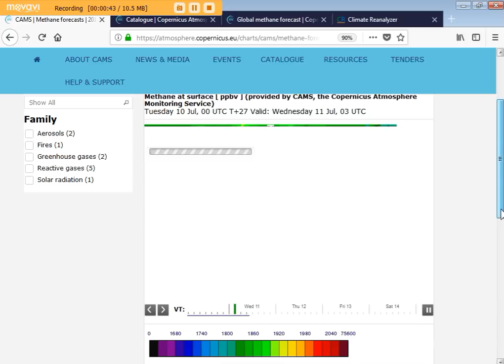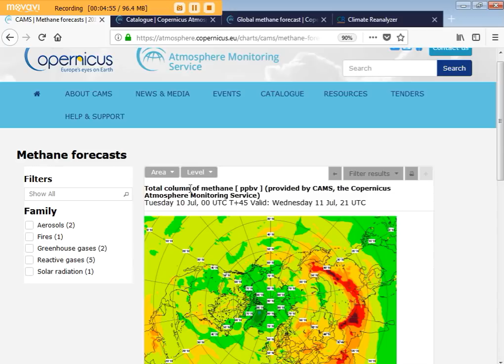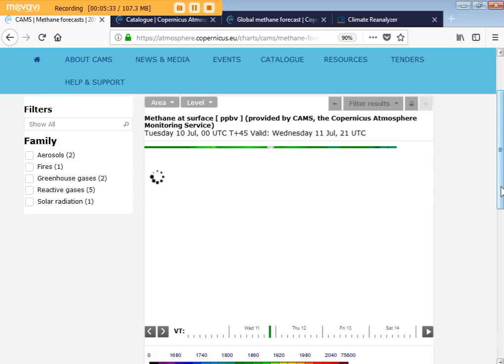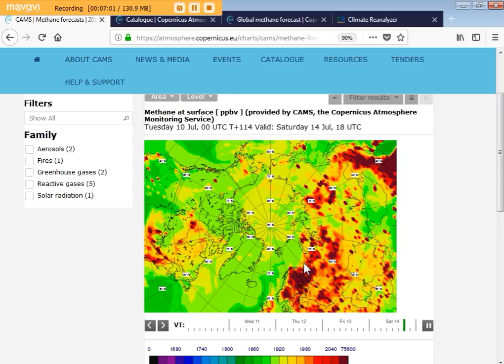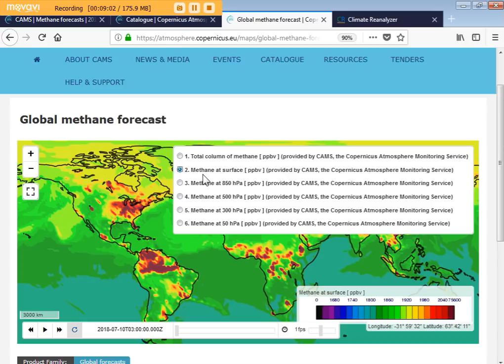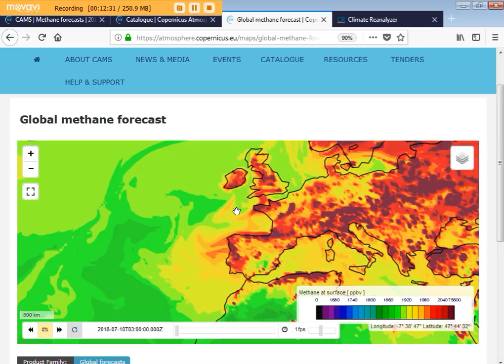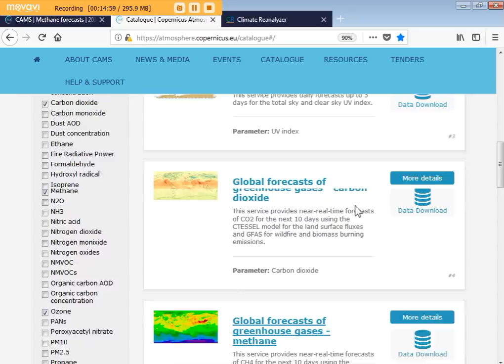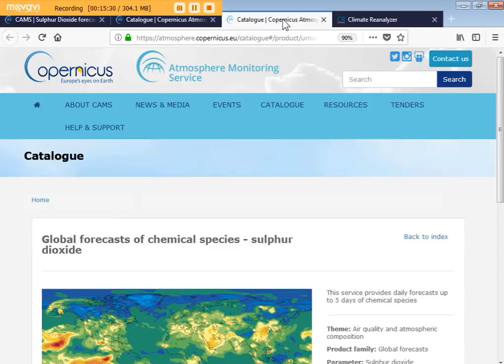Climate Cast - Part 2: Methane Update (July 15, 2018)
I had great technical difficulties in recording my Climate Cast report this week.  My computer crashed multiple times, along with the browser crashing.  This week's report is in 3 parts.  Part 1 is a follow-up from my video of July 7, 2018, "Did Anyone Else See This Hole In The Arctic See Ice Today?"  Part 1 also includes Sam Carana's latest blogpost, "Disappearance of Arctic Sea Ice," dated July 13, 2018.

Climate Cast - Part 3:  Sulfur Dioxide & Ozone Update (July 15, 2018).

I'd like to thank everyone who participated in the live call-in show last Thursday.  It was great meeting everyone and sharing!  I'd like to especially thank Sandy Schoelles of Environmental Coffee House and Robin Westenra for both coming to the show and also for their personal interest in helping to promote my work.  You guys are awesome!

Time is short.  Be kind to one another and get your spiritual houses in order.  God bless everyone!
Peace,
Margo